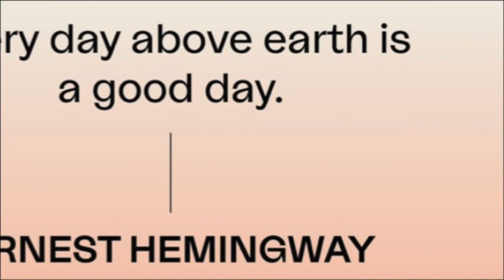#392 Yellow Carnations for @ArtLover831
Welcome to my art experience. I'm recently disabled. I am legally blind and often times mumble my words.  I do not realize that it is happening while I explain my process. although you may hear me search for common words without success. Because this a genuine glimpse to my journey I will not try to correct it by edits. I do try to correct typos whenever possible but they always win.
I was a deeply flawed person before the accident (2 years ago) and I am more so, now.  I am a former director of a Boys and Girls Club but retired as an Executive with the Girl Scouts. I went back to school after my retirement, to study medicine in CA but then transferred into the Chemical Engineering and Biomedical Engineering Deportment at NMSU. At my current university I conduct qualitative and phytochemical research in hopes of discovering a treatment for cancer.

These are my favorite songs. I listen to music while I make art. I claim no right to these songs. I love music and art together.

Paints:

24K gold by Decoart Metallics

Canvas
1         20" X 20" level 1 (economy canvas)